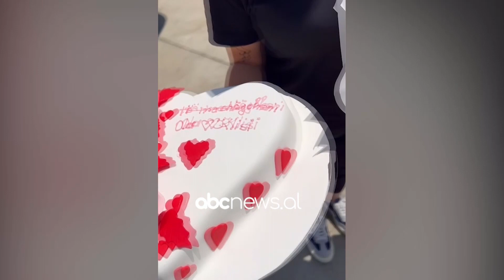Vjen surprizë nga Anglia në fejesën e së motrës, përlotet ne studio teksa risheh takimin me djalin